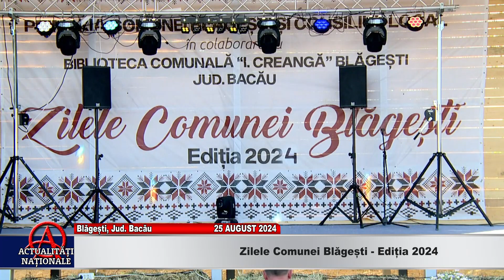BLĂGEȘTI - ZILELE COMUNEI - EDIȚIA 2024 - PARTEA 2 - 25.08.2024